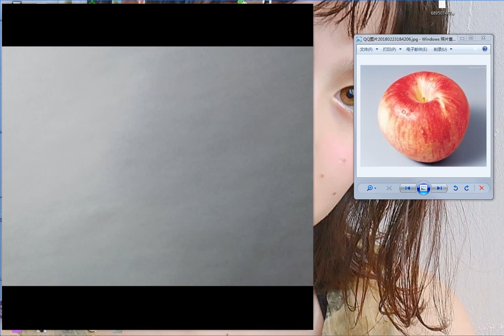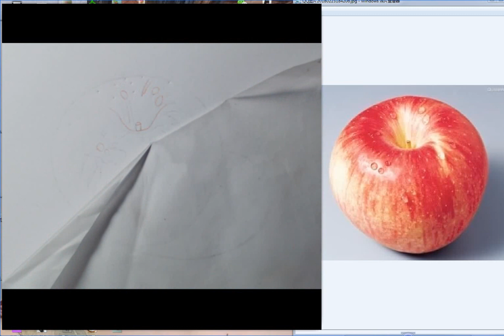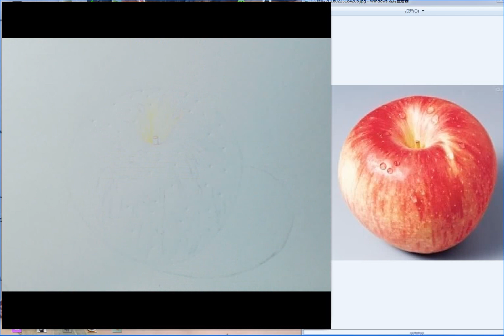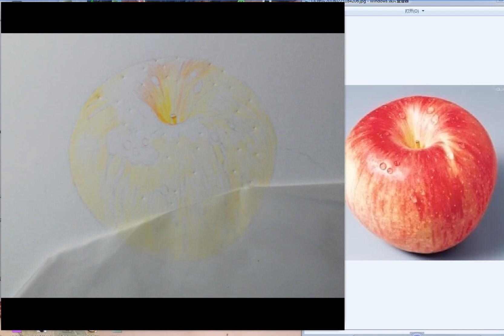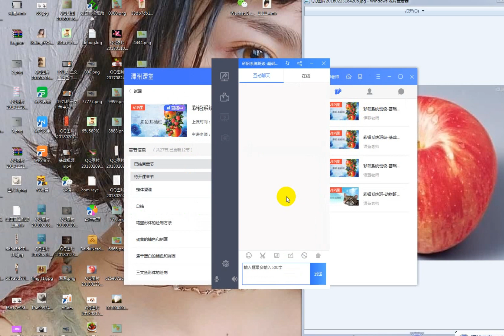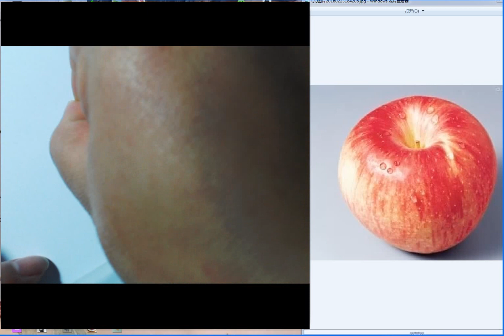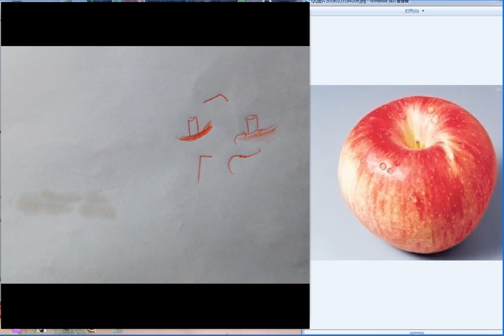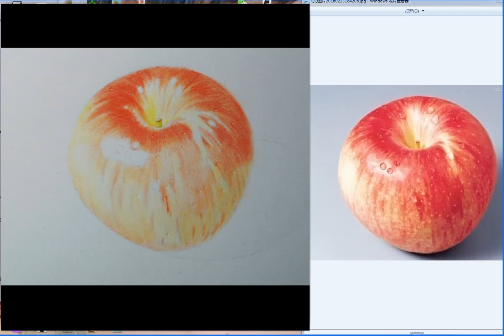Colour Pencil (2) - 9